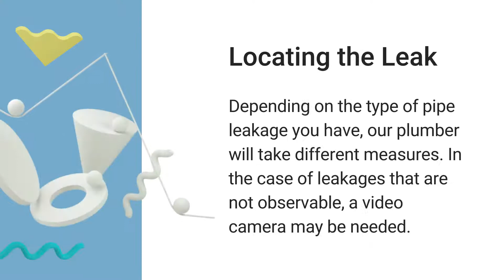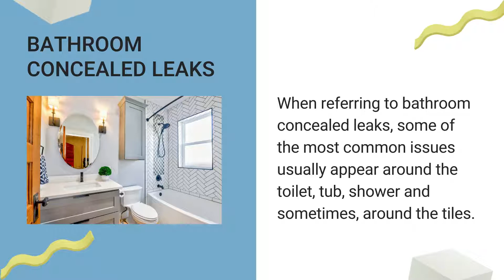Repairing Concealed Pipe Leakage in London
This video presents how to repair concealed pipe leakage in London, with the help of our plumbers, available

Slide 1

Slide 2

A leaking pipe can be solved easily if the leak is located in an accessible area. When the leakage occurs in less accessible area, the help our plumbers will be required.

Slide 3

Locating the Leak
Depending on the type of pipe leakage you have, our plumber will take different measures. In the case of leakages that are not observable, a video camera may be needed.

Slide 4

Repairing a leaking pipe can be done by replacing the entire pipe or by replacing a pipe section. A sealant can also be used for this purpose.

Slide 5

BASIC STEPS IN REPAIRING CONCEALED PIPES LEAKS
You should expect from our team to make a diagnosis of the leak, provide you with a quote prior to starting working, resolve the plumbing issue by using the required approach and sealing and/or painting the affected area.

Slide 6

Concealed pipes leaks
The main types of concealed pipes leaks that can be solved by our team are: false ceiling leaks, toilet leaks, tile leaks, shower and/or tub leaks.

Slide 7

Bathroom concealed leaks
When referring to bathroom concealed leaks, some of the most common issues usually appear around the toilet, tub, shower and sometimes, around the tiles.

Slide 8

Please take into consideration that repairing concealed pipe leakage is an activity that must always be done by a specialist in the field. It can't be treated as a DYI project.

Slide 9

We recommend you to always address to a team of plumbers, who can advise on the materials that are most suitable, on the best approach, on the most cost-efficient solution and so on.

Slide 10

With modern techniques, our plumbers can use a camera and repair concealed pipe leaks through a method named pipe coating.

Slide 11